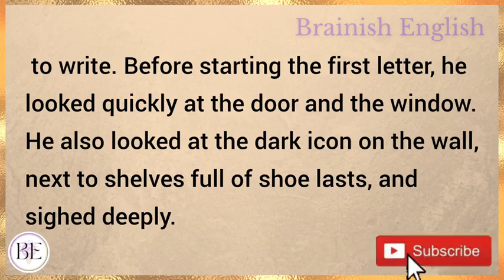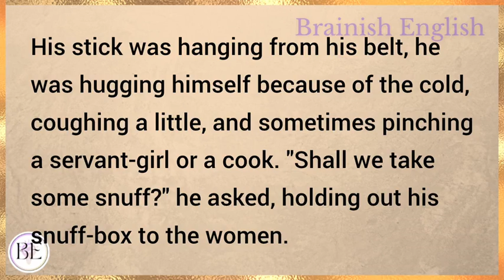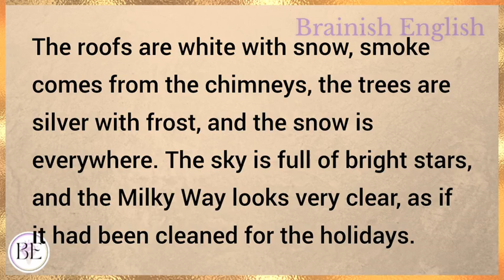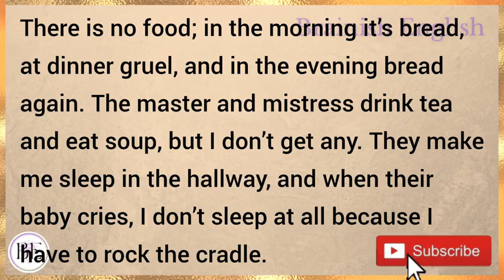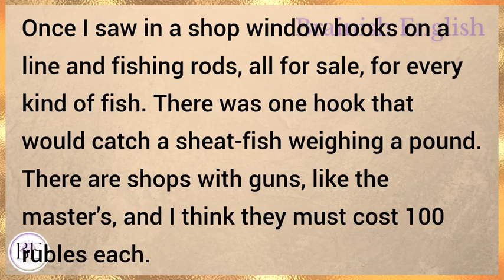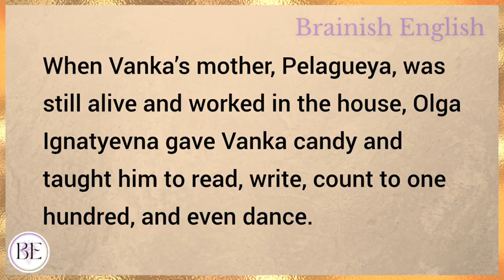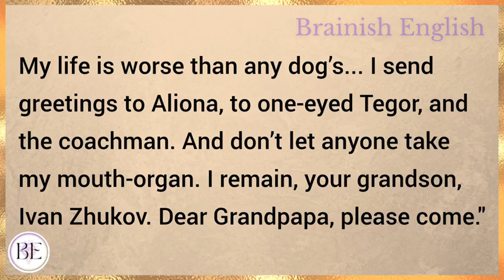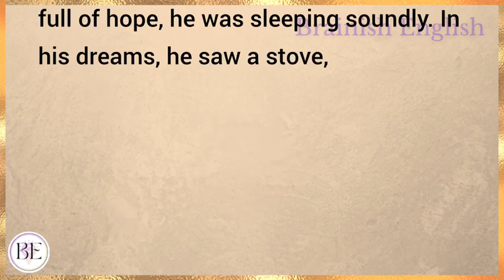The Orphan's Letter | Learn English Through Story | Level 2 - Graded Reader | English Audio Podcast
Learn English through story with subtitles level 2:
Elementary

The Orphan's Letter (Graded Reader Level 2)

English story
english stories
stories in english
story english
story
learn english
learning english
learn english through stories
study english
english listening